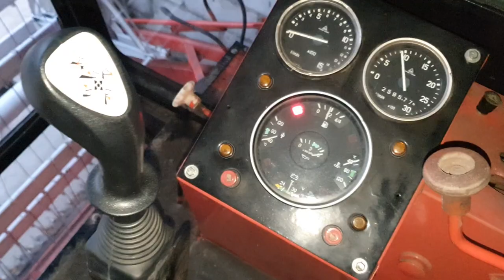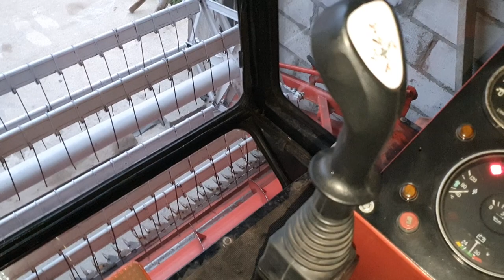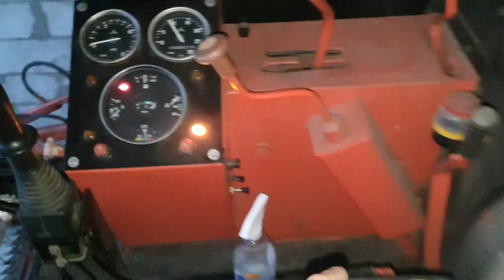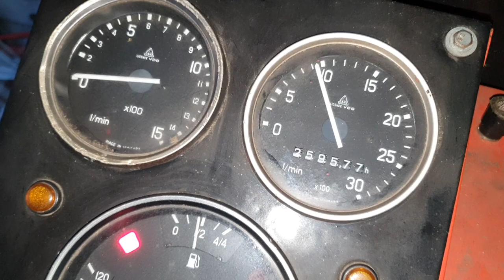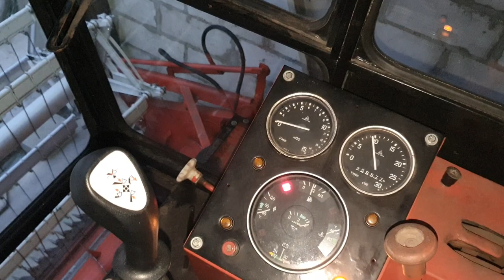Akcja BIZON 2023 (gotowy do żniw cz.3) Vlog#64